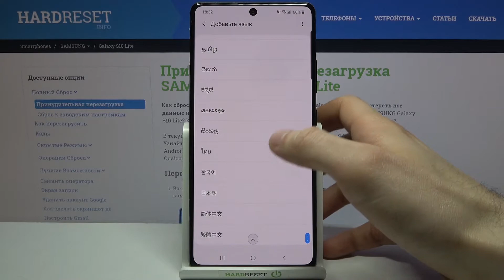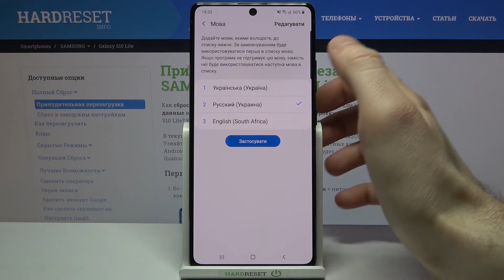Как изменить язык на Samsung Galaxy S10 Lite / Языковые настройки на Samsung Galaxy S10 Lite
Доброго времени суток, друзья пользователи Samsung Galaxy S10 Lite. Если вас не устраивает язык на телефоне Samsung Galaxy S10 Lite, то язык на Samsung Galaxy S10 Lite можно изменить. Чтобы изменить язык на Samsung Galaxy S10 Lite вам нужно войти в языковые настройки устройства Samsung Galaxy S10 Lite. Показываем процесс изменения язык на телефоне Samsung Galaxy S10 Lite.

Как изменить язык на Samsung Galaxy S10 Lite? Как на Samsung Galaxy S10 Lite поставить русский язык? Как добавить английский язык на Samsung Galaxy S10 Lite? Где найти языковые настройки на Samsung Galaxy S10 Lite? Как установить украинский язык на Samsung Galaxy S10 Lite?